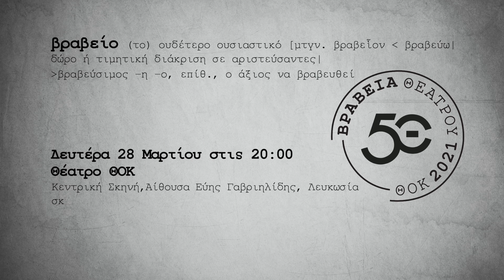Βραβεία Θεάτρου ΘΟΚ έτους 2021 | τρέιλερ